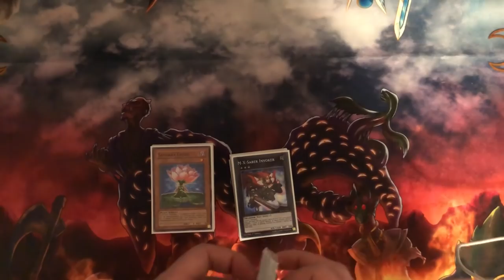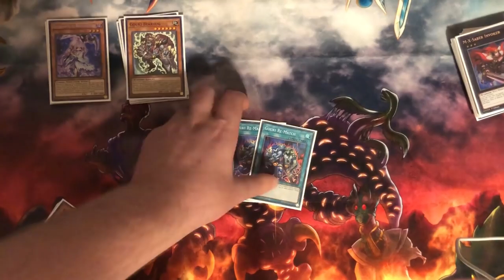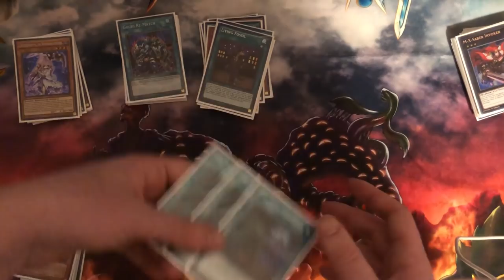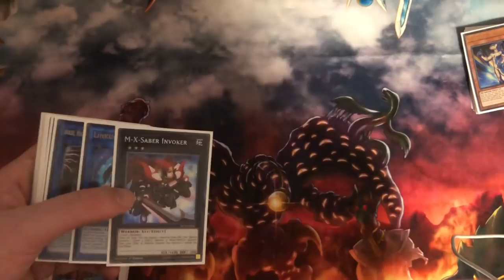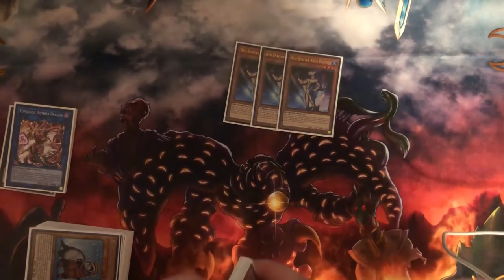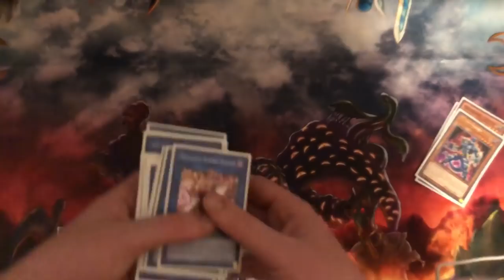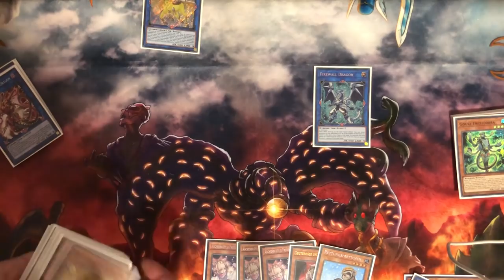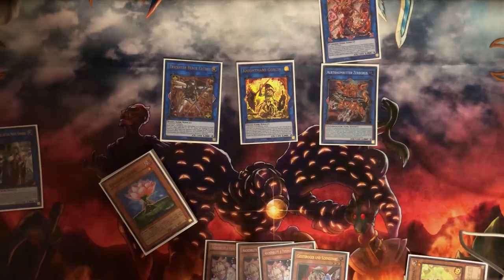Plant Gouki FTK! Top 8 ARG Deck Profile & Combo Guide by Noah Beygelman